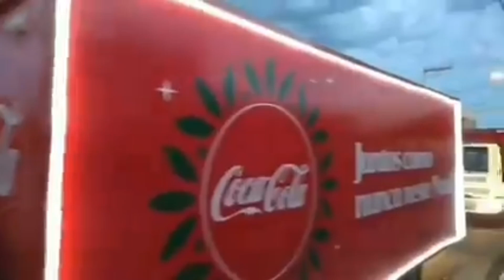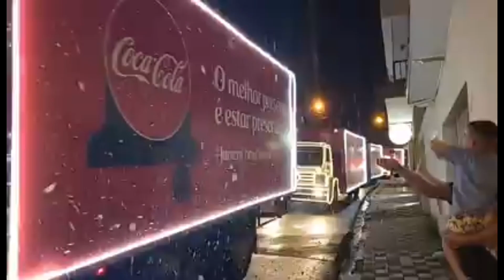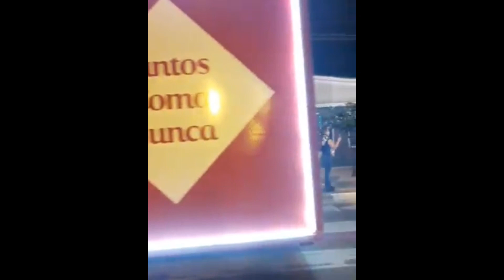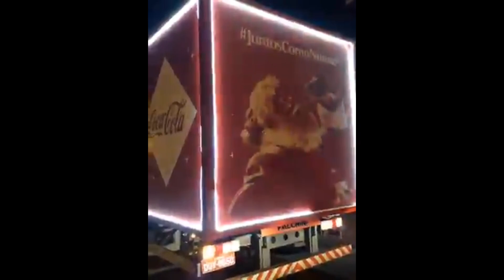Retrospectiva da Caravana da Coca Cola 2024 #001